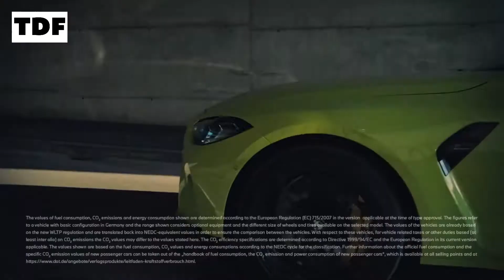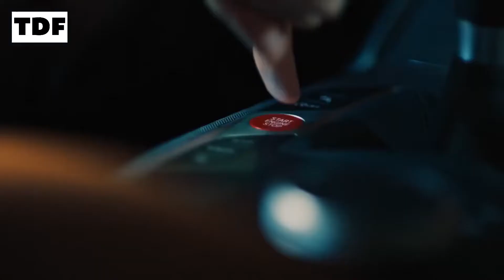BMW Modelo M3 M4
✅Fique em Grande Estilo... / Stay in Big Style...